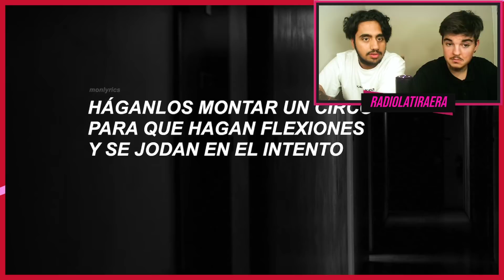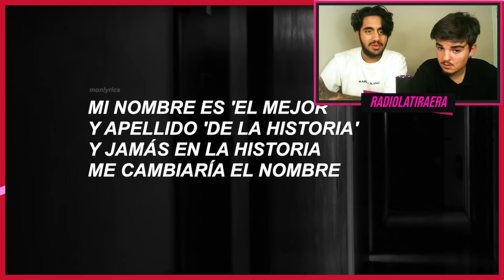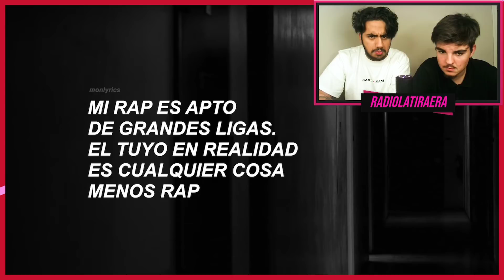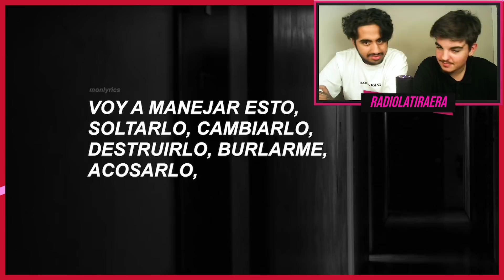Reaccionando a BTS RM - JOKE!!! 🤯🤯 FELIZ CUMPLE NAMU🥳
Seguidnos en Instagram y en Twitch!

Muchas gracias a los suscriptores actuales de Twitch!!
merari_1893
zulecr
beli_2907
manetita2021
jocelaputa3rm
afraniasahenecia
franchitax_11
deniriamcastro
eddyabad
amparo_77
dwsamm
anabaez26
kooklillas
1paulina2e
natashaloaiza
namlove
criyinginbluee
saryputa_1
brizeth_zarate
cyncostarica
ngabuna
best_sunista
milegarcia22
fvkejess
liilidiaz